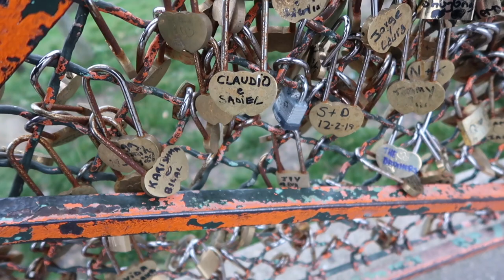PARIS VLOG PT.2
This is super late! I got really behind because of school but this is part two of my Paris Vlog! I traveled to Paris in January before all of the Covid-19 travel bans. I hope you enjoy!